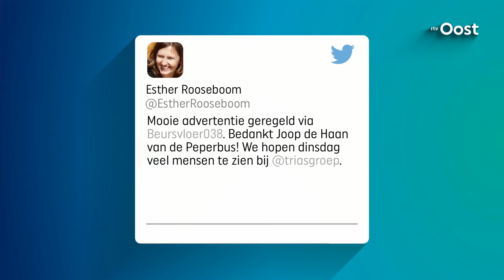Gezocht! Pleegouders in Overijssel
Het wordt voor de Trias Groep steeds moeilijker om genoeg pleegouders te vinden in Zwolle en omgeving, "In het westen is al een tekort aan pleegouders en dat ontstaat nu ook in Overijssel", aldus Tineke Mulder van Trias.